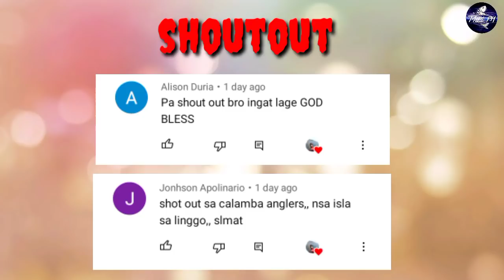IBAT IBANG LURE NA EFFECTIVE SA DALAG / SNAKEHEAD HUNTING/TALIMPH VLOG 273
NAKAHULI TAYO NG TATLONG DALAG GAMIT ANG IBAT IBANG LURE FISH LURE, POPPER LURE, JUMPING FROG LURE /  SNAKEHEAD HUNTING / FISHING AT BRGY. GULOD TALIM ISLAND / LAGUNA LAKE / LAGUNA DE BAY/ BUHAY ISLA / TALIM PH FISHING VLOG / VLOG 273